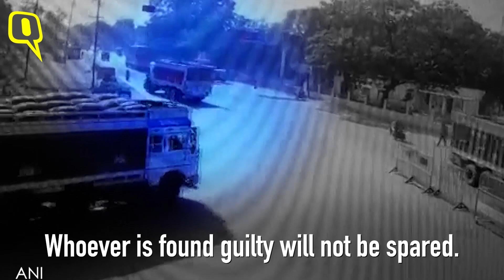MP Journo Probing Sand Mafia Crushed to Death, CM Vows Action | The Quint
A journalist probing illegal sand mining cases died after a dumper ran over him in Madhya Pradesh’s Bhind district on 26 March, reported ANI. Sharma was hit by a dumper from behind near the Kotwali police station on Monday morning. After cordoning off the area, the police have formed an SIT and are scanning CCTV footage for evidence.